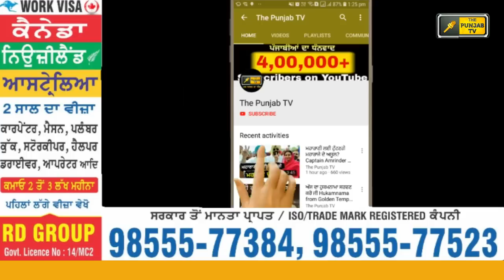ਸੋਨੀ ਲਈ ਸਰਕਾਰੀ ਸਕੂਲ ਢਾਬਿਆਂ ਵਰਗੇ OP Soni in news again for his comment on Government schools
Daljit Singh Cheema